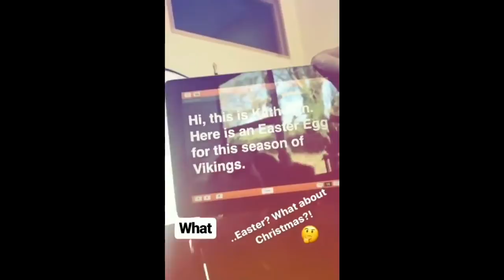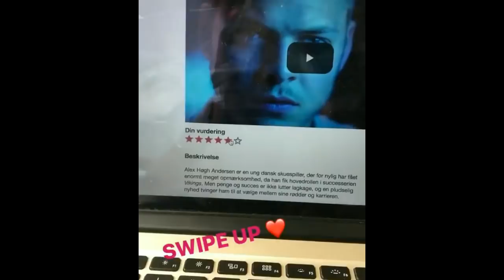The Vikings Cast - Behind the scenes (The best moments)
Cast:
    Travis Fimmel as Ragnar Lothbrok,
    Katheryn Winnick as Lagertha,
    Clive Standen as Rollo,
    Jessalyn Gilsig as Siggy ,
    Gustaf Skarsgård as Floki,
    George Blagden as Athelstan ,
    Gabriel Byrne as Earl Haraldson ,
    Alyssa Sutherland as Aslaug ,
    Donal Logue as Horik of Denmark,
    Alexander Ludwig as Bjorn Ironside ,
    Linus Roache as Ecbert of Wessex ,
    Ben Robson as Kalf ,
    Kevin Durand as Harbard ,
    Lothaire Bluteau as Charles of West Francia ,
    John Kavanagh as The Seer and Pope Leo IV,
    Peter Franzén as Harald Finehair ,
    Jasper Pääkkönen as Halfdan the Black,
    Moe Dunford as Aethelwulf,
    Alex Høgh as Ivar the Boneless ,
    Marco Ilsø as Hvitserk,
    David Lindström as Sigurd Snake-in-the-Eye,
    Jordan Patrick Smith as Ubbe,
    Jonathan Rhys Meyers as Bishop Heahmund